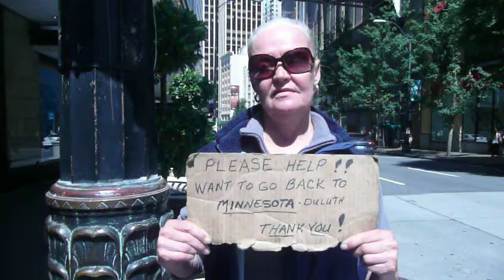stranded in Seattle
She needs to go back home and looking for support. anyone out there?